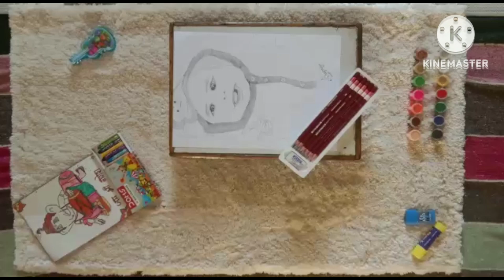7 month baby photoshoot ideas at home 😍😍 पसंद आए तो लाइक, शेयर और सब्सक्राइब करना ना भूलें😘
Hello Dosto aapka Apne YouTube channel MAM (Mahadev Art Maestro) me swagt hai!